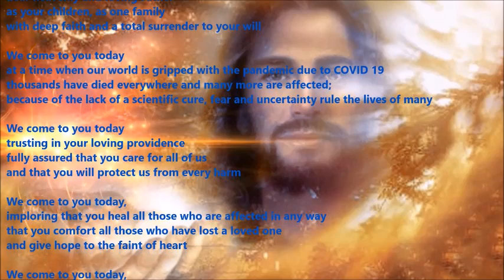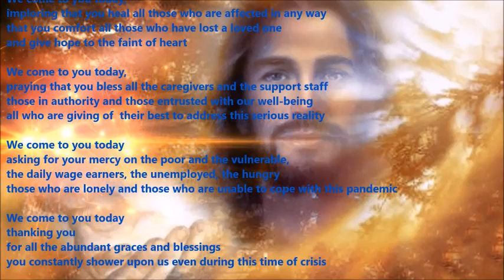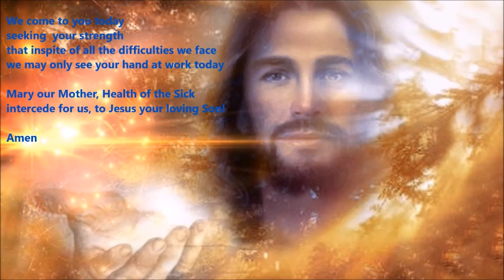A PRAYER IN THE TIME OF PANDEMIC by Fr. Cedric Prakash SJ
We are all gripped by the pandemic COVID- 19. Here is prayer which could help us all  during this time of crisis.